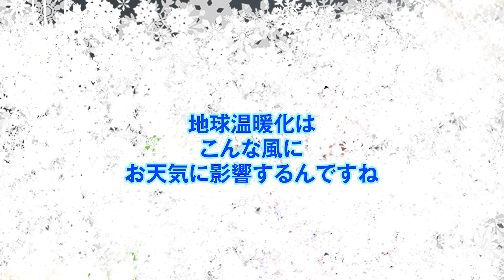空を見上げて！その１～お天気と地球温暖化の関係～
空を見上げて！～お天気から地球温暖化を考えよう～その１です。

地球温暖化って何？身近なお天気から地球温暖化を知ること、そして、おうちでできる地球温暖化防止の工夫。北海道のテレビでおなじみ、お天気キャスターの菅井貴子さんが楽しくわかりやすく解説してくれます。
ぜひ、ご家族みんなで観てくださいね！

担当課室：北海道経済産業局　環境・リサイクル課